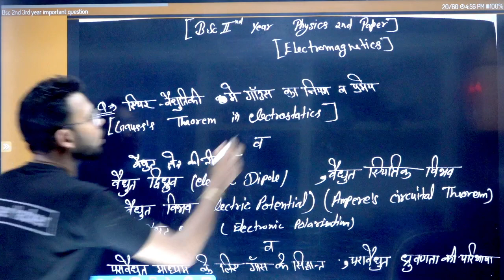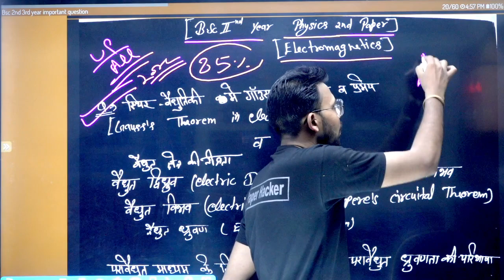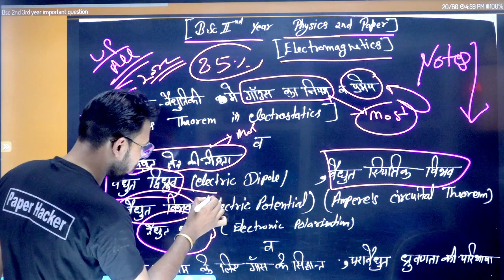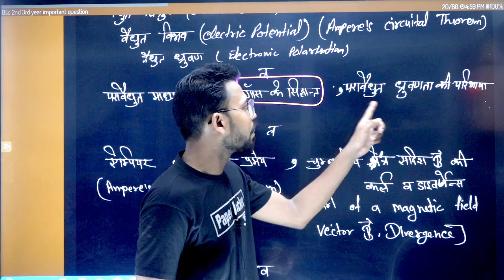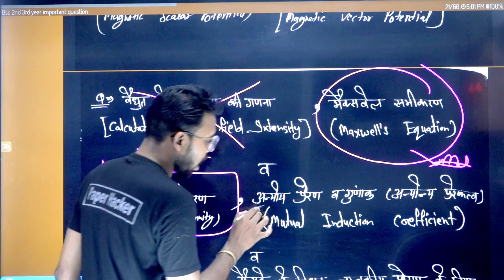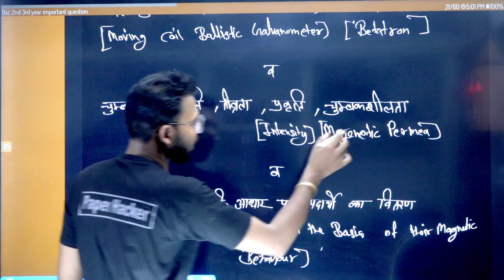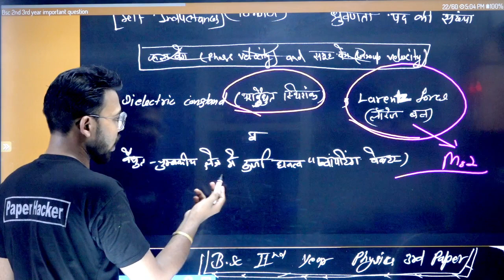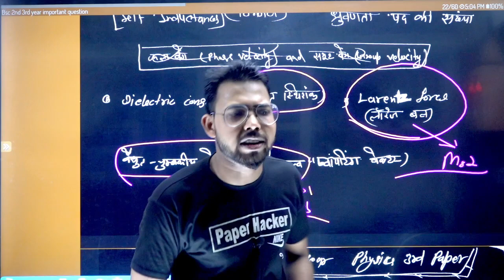B.Sc 2nd year Physics 2nd Paper, 😲 2022 important question, By Suraj Raj Sir, Paper Hacker